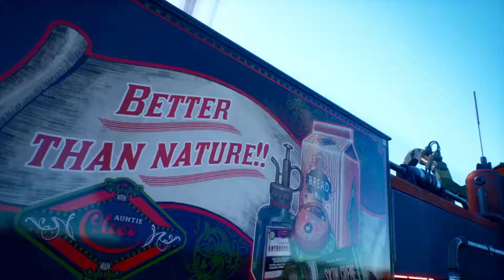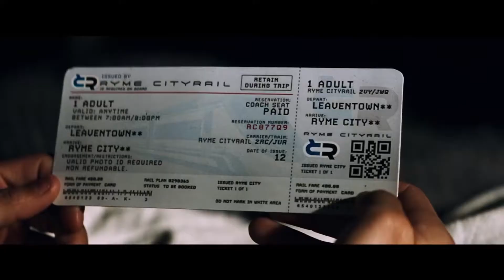Jeff's Top 5 Most Anticipated Games of 2019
Jeff dishes on the 5 games he is most looking forward to not being delayed in 2019.